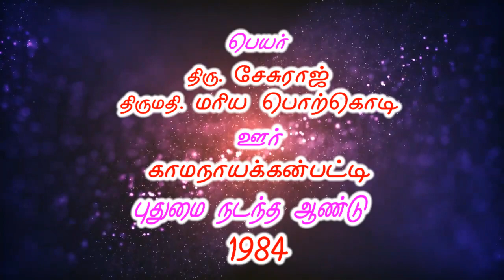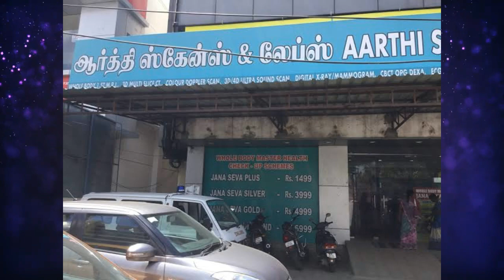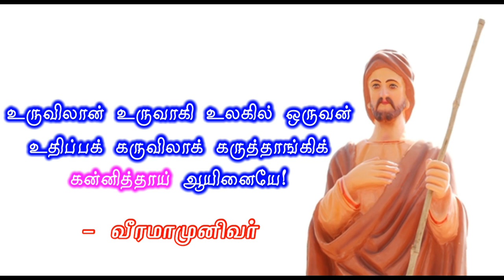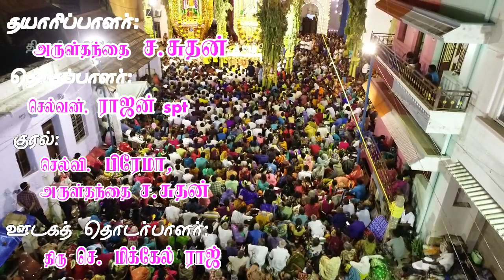தாய்க்கு நான் ஒரு சாட்சி- சாட்சி 19(19.11.2020)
புனித பரலோக மாதா திருத்தலம், காமநாயக்கன்பட்டி.
தாய்க்கு நான் ஒரு சாட்சி
சாட்சி - 19

"நான் அவர்களுக்கு வியத்தகு செயல்களைக் காண்பிப்பேன்                         -மீக்கா 7:15

உருவிலான் உருவாகி உலகில் ஒருவன் உதிப்பக கருவிலாக் கருத்தாங்கிக் கன்னித்தாய் ஆயினைஆயினையே!  -"விராமாமுனிவர்"

சாட்சி : திரு. சேசுராஜ்
               திருமதி. மரிய பொற்கொடி
ஊர் : காமநாயக்கன்பட்டி
புதுமை நடந்த ஆண்டு :1984

தயாரிப்பாளர் : அருள்தந்தை ச.லூர்து மரிய சுதன்

தொகுப்பாளர் : செல்வன். கி.ராஜன் spt

குரல் :
செல்வி. பிரேமா,
அருள்தந்தை ச. சுதன்

ஊடகத் தொடர்பாளர் : திரு செ.மிக்கேல் ராஜ்